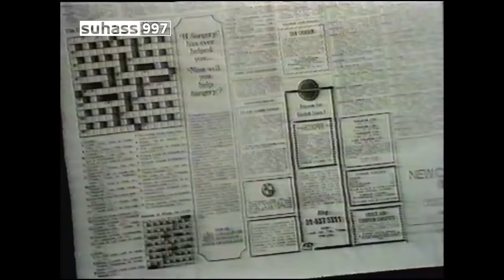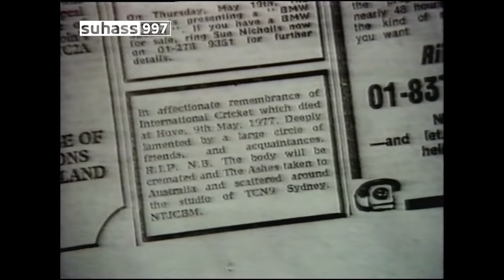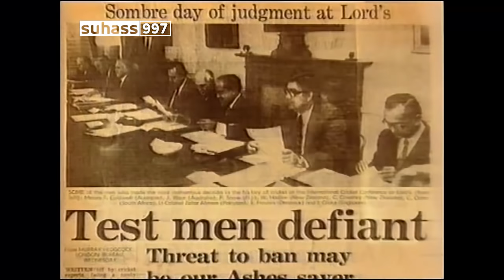40 years of Channel 9 - How World Series Cricket changed the game forever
40 glorious years of Channel 9. Takes a look back at the beginning of the revolution which led the way to modern day cricket. The media mogul Kerry Packer who had an astute vision and set about meticulously to achieve that. Along with Richie Benaud, Tony Grieg and 50 other world's best cricketers.
There was a time when cricket used to be dull over long spans, exciting in patches and the game used to progress at an easy pace… till World Series Cricket happened.Cricket was never the same again, it got a new life. “BIG BOYS PLAY AT NIGHT”, read one of the T-shirts in the crowd that had come in to soak in the sun on grass banks outside of the ground with a box of beer at one of the World series Games. It had a Dennis Lilee pic in the backdrop and was selling like hot cakes. There was a song dedicated to the Aussie tem which goes something like….” C’mon Aussie C’mon” …..It was getting to be a POP culture and it is by far the best thing to have happened to cricket after the invention of the game and perhaps the legends who flocked it. Rebel would be the first word that is associated with the cricketing circus that rocked the very foundations of the cricketing world from 1977 till the spring of 1979. What it brought with it was a cultural shift and a definite change in the mindset to approach the game. Intensity and Professionalism. Two words that sum up the league perfectly.
Ferocious battles, racing helmets, coloured clothing, cricket under lights, flamboyance and some more garnishing….. made it one hell of a spectacle. Those were indeed the days of glory and not shame. Tony Greig needs a special mention, not because of his cricketing prowess, but for his work behind the scenes to facilitate the pool of world class players.